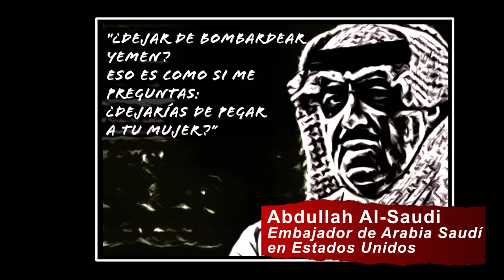Machirulos 2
Bajo los lemas “Sin nosotras el mundo no funciona”, “Sin nosotras no hay ni producción ni reproducción”, “Queremos parar para parar el mundo”, “Huelga para vivir, huelga para cuidarnos”, el pasado 8M de 2018 desarrollamos una histórica jornada de Huelga General de 24 horas, laboral, de consumo, de cuidados y estudiantil, participando activamente en la convocatoria que el Movimiento Feminista lanzaba a la sociedad.

Millones de mujeres fuimos protagonistas, en primera fila, ocupando el espacio público, dando un significativo paso hacia adelante, irreversible, en el proceso de lucha por la igualdad y la emancipación total, que venimos construyendo las mujeres desde hace muchos años, hasta conseguir que todas las personas seamos “socialmente iguales, humanamente diferentes, totalmente libres” como proponemos desde el anarcofeminismo. Durante todo el año 2018 se han mantenido movilizaciones en contra de la justicia patriarcal, por la despenalización del aborto, contra la violencia sexual y en general contra las violencias machistas, construyéndose una lucha internacional y global imparable.

Este 8M de 2019, asumiendo los argumentos y principios antipatriarcales, anticapitalistas y antirracistas, volvemos a convocar una nueva Huelga General de 24 horas contra todos los abusos del sistema neoliberal, capitalista y patriarcal, basada en cuatro ejes fundamentales:

- Una Huelga Laboral que paralice la producción de este sistema explotador que nos esclaviza. Una Huelga de Consumo que atente contra el elemento esencial del capitalismo globalizado de este siglo XXI.

- Una Huelga de Cuidados y Trabajo Doméstico que visibilice la complicidad del capitalismo y el patriarcado para permitir que la mujeres seamos relegadas a la segunda fila, al trabajo doméstico, reproductivo, en un papel siempre secundario, siempre sumiso.

- Una Huelga Estudiantil, en coordinación con este movimiento, que paralice el sistema educativo, responsable de reproducir el desigual y penoso sistema social en el que las mujeres sufrimos la violencia y el terrorismo machista.

En este 2019, gritamos alto y claro que no vamos a tolerar pasos atrás en los derechos conquistados por las mujeres; que no vamos a permitir que el patriarcado, camuflado en el más rancio y medieval extremismo político y religioso, siga ejerciendo su violencia impunemente en el plano laboral, económico, social; que no vamos a arrodillarnos y aceptar resignadas, sin respuesta, los asesinatos y violencias machistas.

EL PATRIARCADO VA A CAER